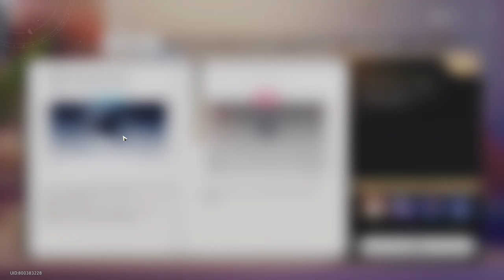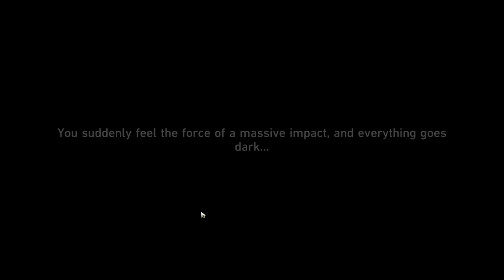Stellar Shadowseeker (Event v1.5) - Honkai: Star Rail